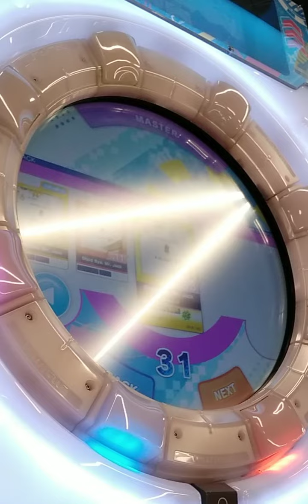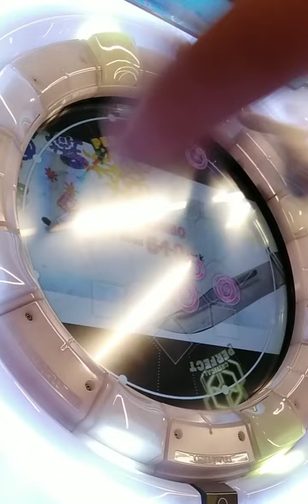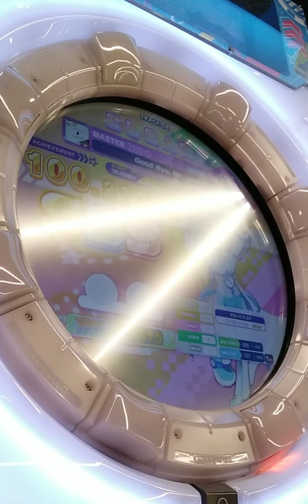[MaiMai UNiVERSE] Dokuru *Good Bye Mr. Jack* Master (SSS ???)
jack-the-ripper